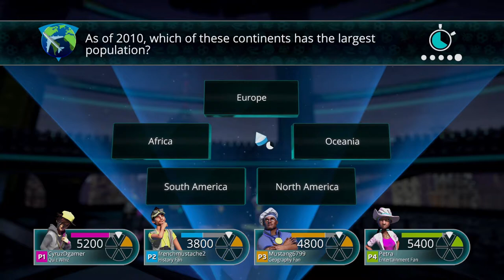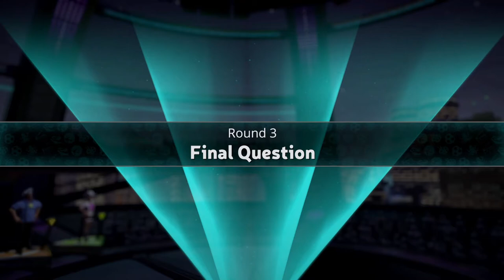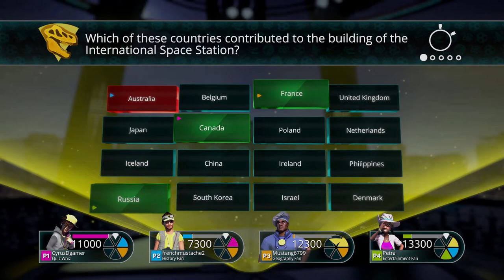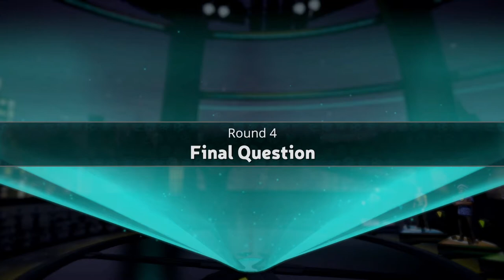Trivial Pursuit - Ep. 1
Cyrus on Youtube at CyruzDGamer!
Coltan is A1chem1st on Twitch, Twitter, and YouTube!
David is Mustang6799 on Twitch, Twitter and YouTube!